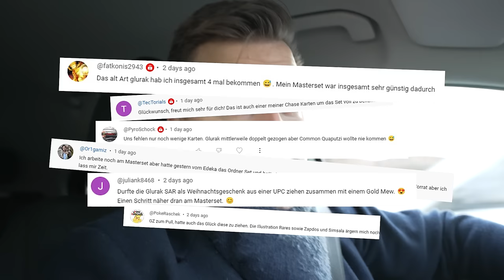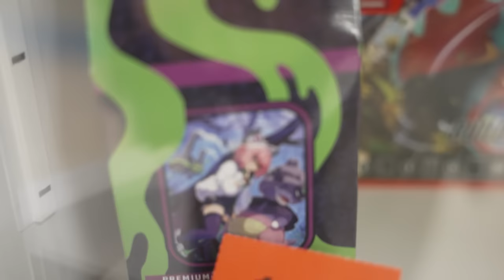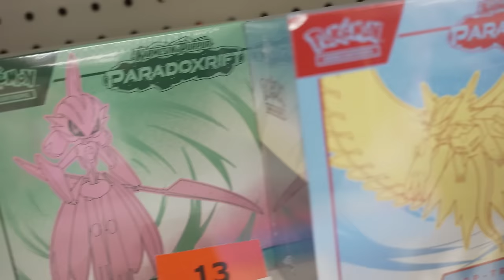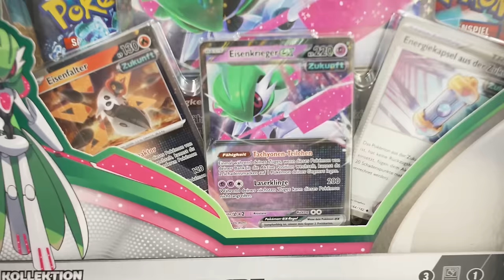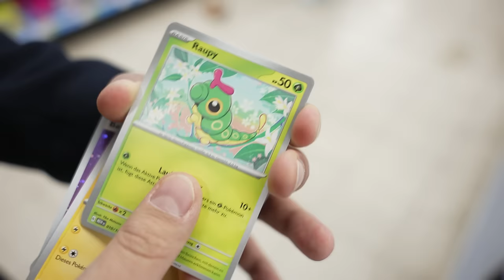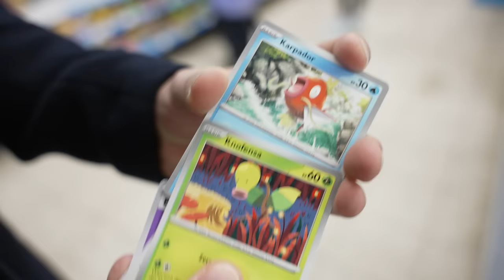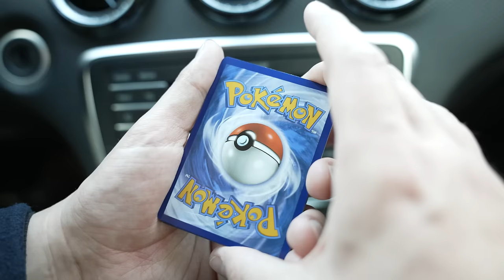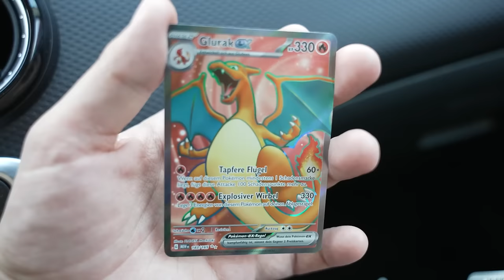Die Pokémon 151 SHOPPINGTOUR bei SMYTH TOYS | Pokémon Booster Opening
Für Pokémon Fans ist die Pokémon TCG Erweiterung Karmesin & Purpur 151 ein ECHTER TRAUM! So viele schöne und wertvolle Karten könnt ihr darin ziehen. Und weil ich immer noch ein Masterset sammle, mache ich eine SHOPPING TOUR bei SMYTHYS TOYS!

spart mit dem Code "GIGALABASTIA" 5% bei eurem Einkauf. # Werbung

Wenn es euch gefallen hat, unterstützt mich doch bitte mit einem Like und einem Abo. Das ist kostenlos, geht schnell und tut auch nicht weh - versprochen. Ich danke euch für den Support! Werdet auch gern Kanalmitglied